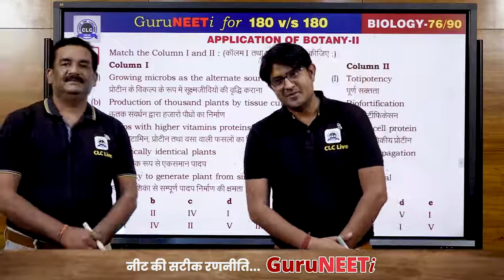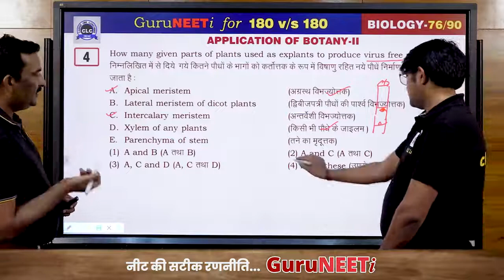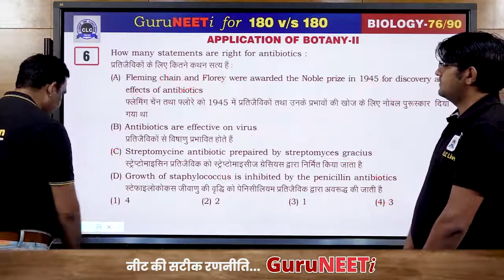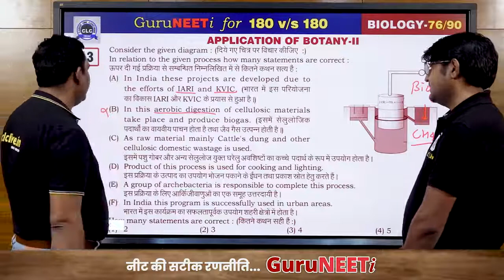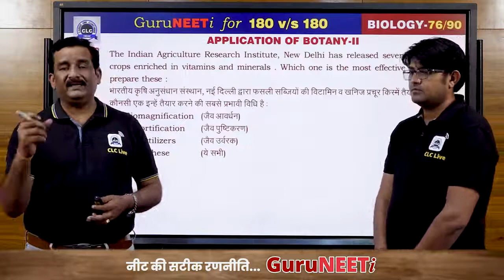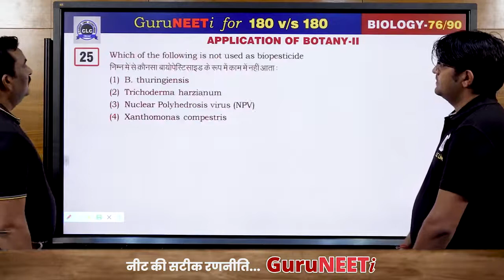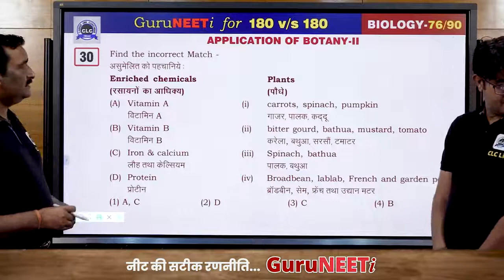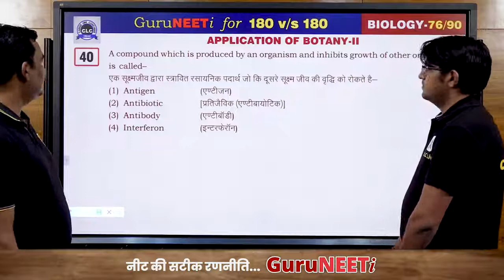76 90 Application of Botany II Biology GuruNEETi 180vs180 CLC